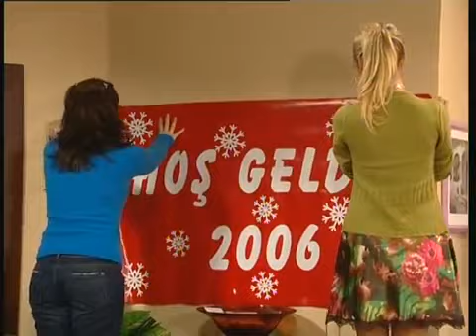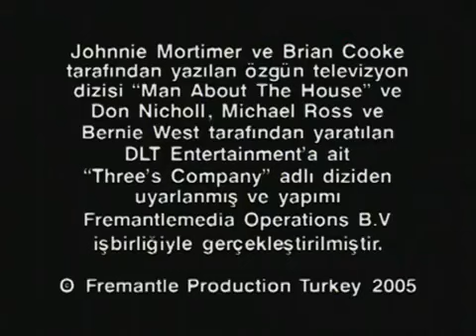Çat Kapı 31 Bölüm YouTube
Eski Dizilerin En İyisi Başka Yerde Bulunmaz, İyi Seyirler